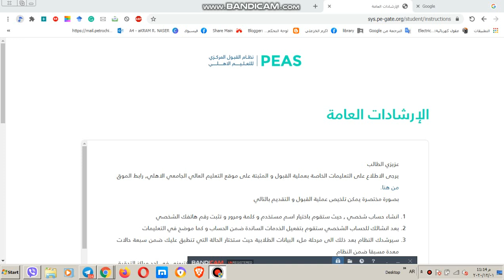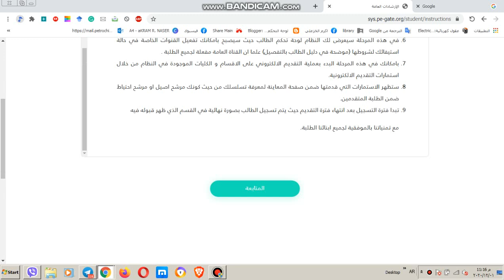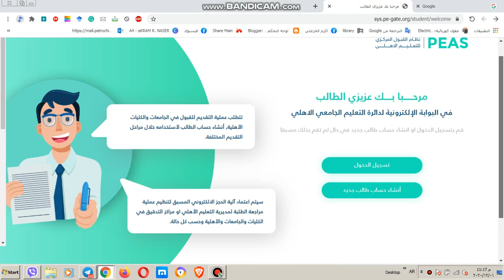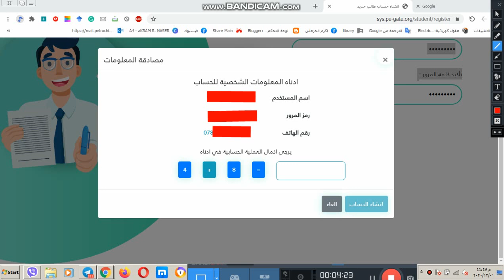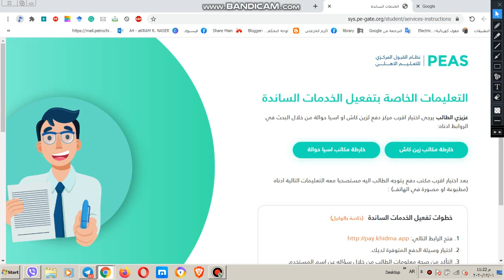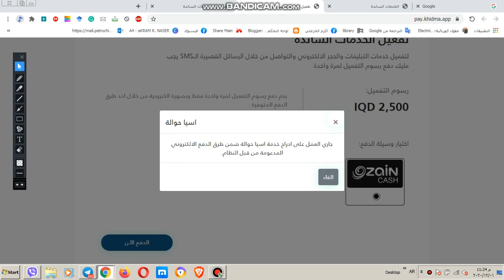شرح كيفية انشاء حساب وطريقة الدفع || التعليم الاهلي الجامعي 2020-2021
هام | اليكم خطوات وطريقة التقديم على الكليات الاهلية بالتفصيل

١-  انشاء حساب شخصي , حيث ستقوم باختيار اسم مستخدم و كلمة ومرور و تثبت رقم هاتفك الشخصي.

٢- بعد انشائك للحساب الشخصي ستقوم بتفعيل الخدمات الساندة ضمن الحساب و كما موضح في التعليمات
سيرشدك النظام بعد ذلك الى مرحلة ملء البيانات الطلابية حيث ستختار الحالة التي تنطبق عليك ضمن سبعة حالات معدة مسبقا ضمن النظام.

٣- في حالة احتياجك لعملية التدقيق فسيقوم النظام تلقائيا بتحويلك الى نافذة حجز موعد الكتروني في احد مراكز التدقيق في الجامعات والكليات الاهلية.

٤- بعد زيارتك لمركز التدقيق ضمن الموعد المثبت لك سيتم مطابقة صحة بياناتك والمصادقة عليها.

٥- في هذه المرحلة سيعرض لك النظام لوحة تحكم الطالب حيث سيصبح بامكانك تفعيل القنوات الخاصة في حالة استيفائك لشروطها (موضحة في دليل الطالب بالتفصيل) علما ان القناة العامة مفعلة لجميع الطلبة.

٦- بامكانك في هذه المرحلة البدء بعملية التقديم الالكتروني على الاقسام و الكليات الموجودة في النظام من خلال استمارات التقديم الالكترونية.

٧- ستظهر الاستمارات التي قدمتها ضمن صفحة المعاينة لمعرفة تسلسلك من حيث كونك مرشح اصيل او مرشح احتياط ضمن الطلبة المتقدمين.

٨- تبدا فترة التسجيل بعد انتهاء فترة التقديم حيث يتم تسجيل الطالب بصورة نهائية في القسم الذي ظهر قبوله فيه.

‼️كيفة القديم ع الكليات اهلية ✅

الخطوة اولى انشاء حساب بأسمك وبرقمك الخاص
الخطوة الثانية تم انشاء حساب الطالب و تفعيل الخدمة
الخطوة الثالثه :- لازم عندك محفظة زين كاش او اسيا
حوالة
الخطوة الرابعة :- لازم دفع رسوم التفعيل اذا طالب مادفع مراح ينرفع اسمه ولا راح ينقبل فلازم يدفع رسوم التفعيل بسعر ٢,٥٠٠ دينار